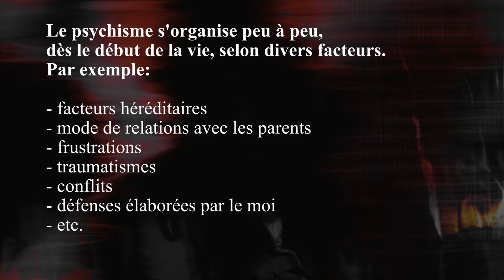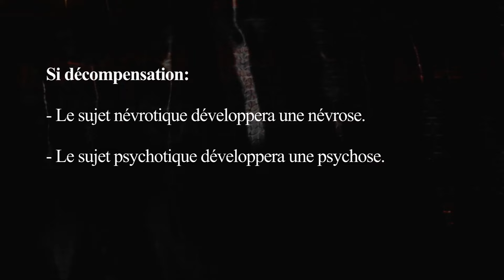STRUCTURE PSYCHIQUE (Introduction à la théorie de Jean Bergeret)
Pour une consultation en visioconférence, un suivi thérapeutique ou une supervision dans le cadre de mon cabinet
ESPRIT PSY, depuis 2015, est une chaîne que je développe à mes heures disponibles et qui proposent principalement des échanges autour de concepts en psychologie ou psychanalyse, des réflexions sur certains sujets sociétaux et des témoignages en lien avec ces thématiques. J'essaie de rendre accessible au plus grand nombre une connaissance qui m'a beaucoup apportée et parfois permettre à des personnes en souffrance de trouver un éclairage sur un questionnement ou un soutien dans un moment de fragilité.
ESPRIT PSY est aussi une plateforme en cours de développement sur laquelle converge l'ensemble de mes vidéos, articles et autres ressources
Musiques: banque libre de droits de Youtube